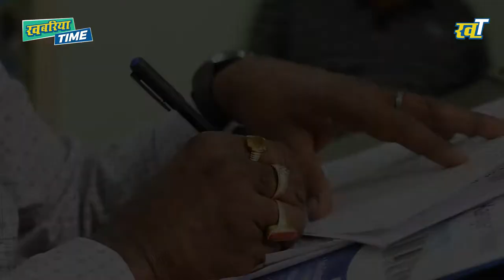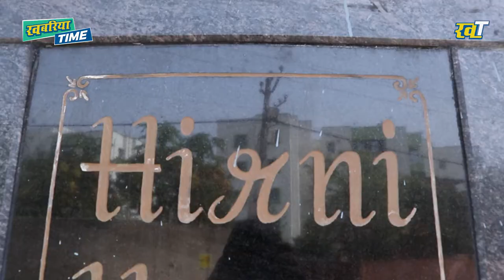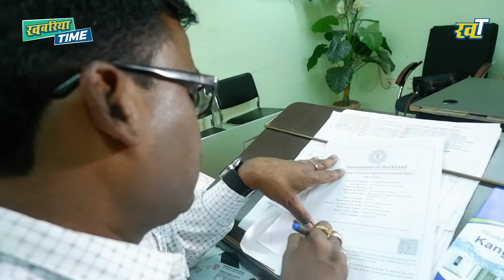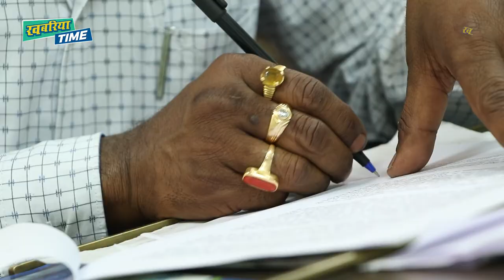परिस्थितियों के आगे घुटने न टेकने वाले MANJUL KERKETTA की INSPIRING कहानी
परिस्थितियों के आगे घुटने न टेकने वाले MANJUL KERKETTA की INSPIRING कहानी || JHARKHAND BUSINESSMAN || ZINDAGI B+ve